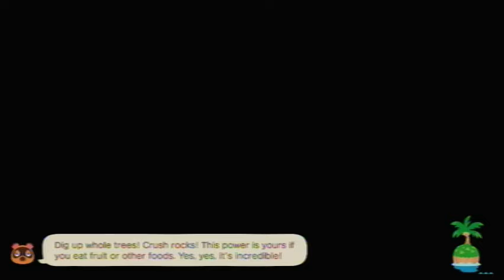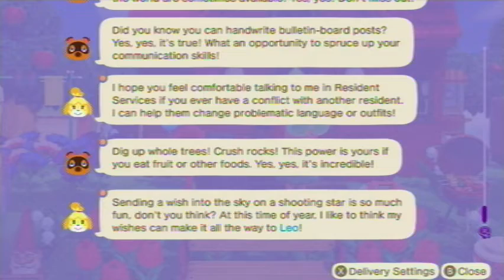Animal Crossing: New Horizons [Day 883]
Played on: August 19th, 2022 (UTC-4:00)

Current Neighbors
Felicity
Gabi
Kiki
Chrissy
Cherry
Purrl
Francine
Alice (Happy Birthday!)
Plucky
Mint